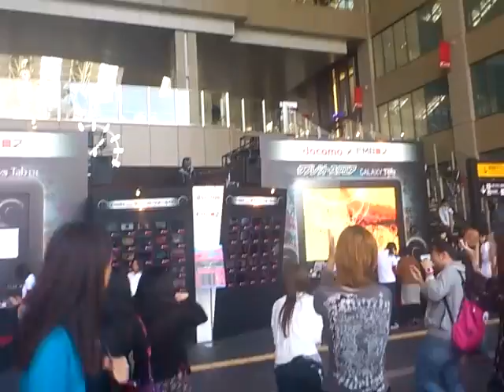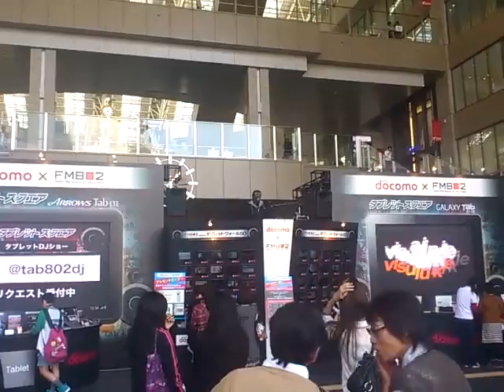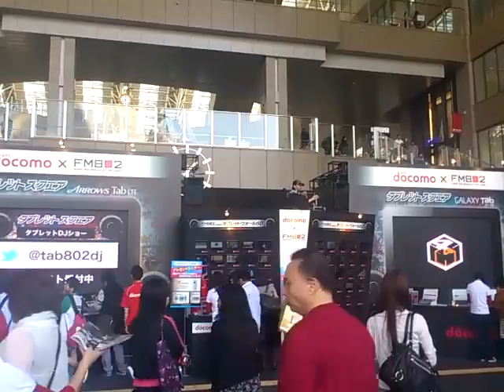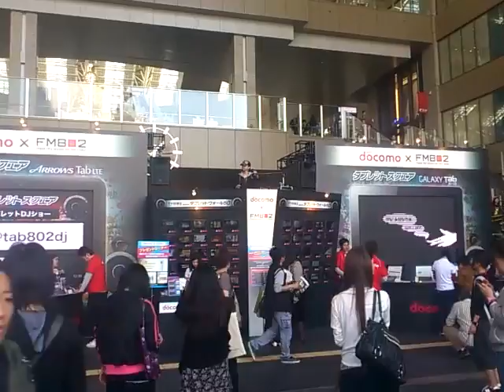どうせあほなら踊らにゃ損だよ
とある駅ビルのイベントです